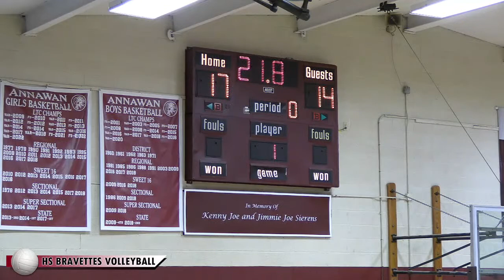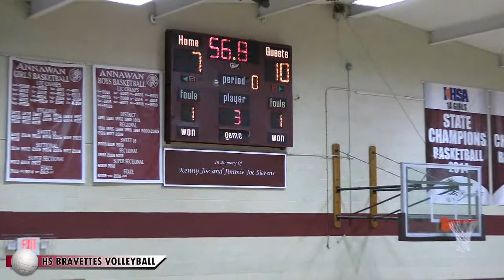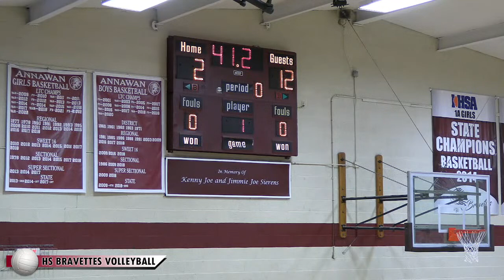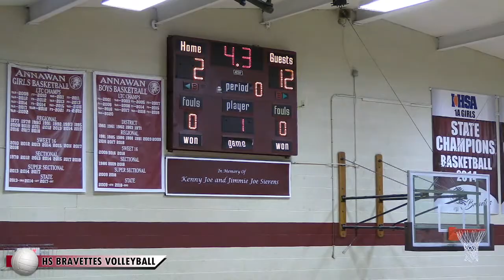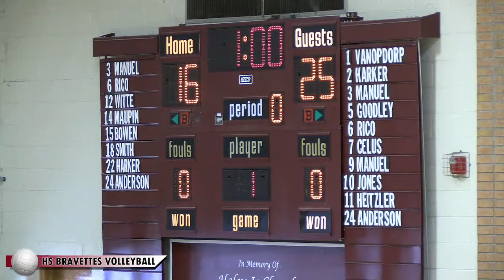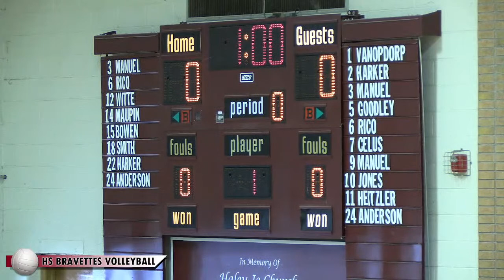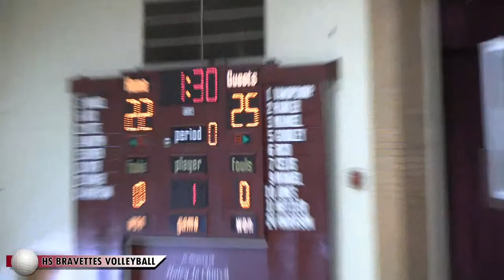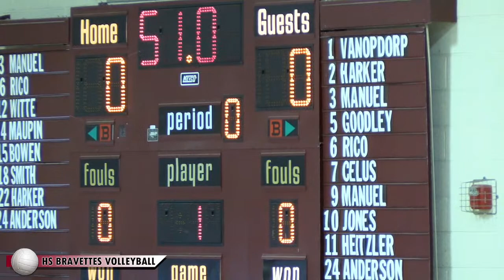Annawan HS VOLLEYBALL - 9/24/2022